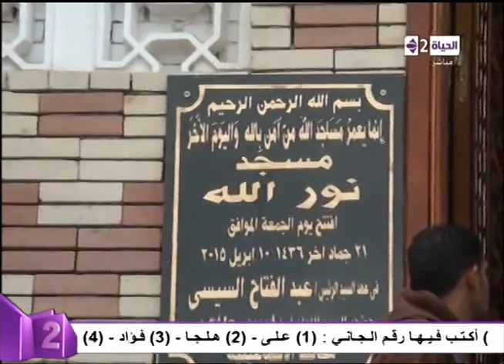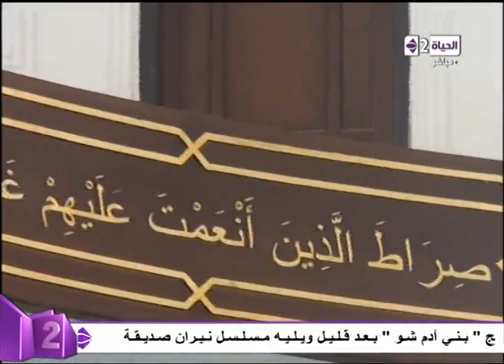الكورة مع الحياة - حسني عبد ربه يحقق حلم حياته بإقامة مسجد في الإسماعيلية